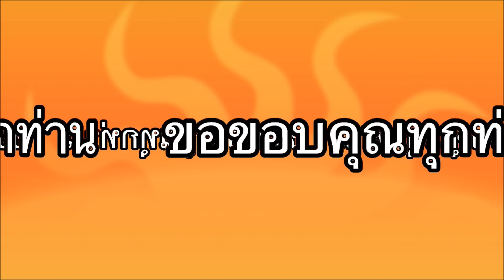หลวงปู่พัฒน์สายพุทธาคมหลวงพ่อเดิมสอนอักขระยันต์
พระเกจิอาจารย์ชื่อดัง หลวงพ่อพัฒน์สายหลวงพ่อเดิม ได้สอนคาถาและอักขระยันต์พระอาจารย์มหาต่อ วัดพระนารายณ์มหาราช หลังปลุกเสกวัตถุมงคลหุ่นพยนต์ของพระอาจารย์วา  อ.อนุชา ทรงศิริ บรรณาธิการหนังสือพิมพ์คัมภีร์นิวส์ รายงานผ่านรายการพระดีเกจิดัง